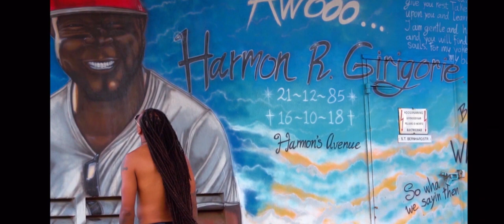Tsunami ft. Galloway Jr - Memories (Official Music Video) "2019 Soca" [Aruba]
🎧Streaming Playlists '' Memories'' Aruba Roadmarch 2019 and also 3rd price finalist in Aruba Caiso and Soca Monarch 2019.

Tsunami ft. Galloway - Memories
2019 Soca

Artist Galloway
Produced by Ras Rocky Productions
Witten by Carl "Galloway" Roosberg Jr
Recorded at Mike's Recording Studios
Mixed by Toolbox Dominionz
Mastered by Karixon